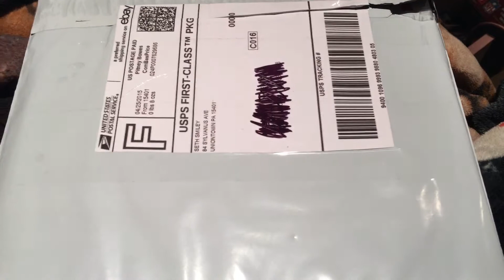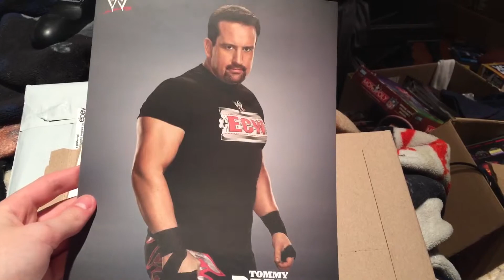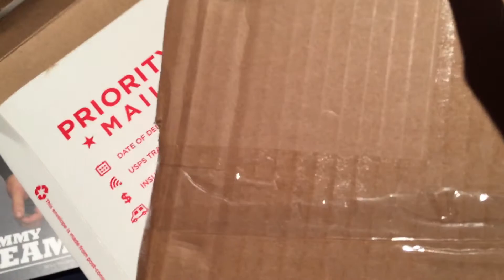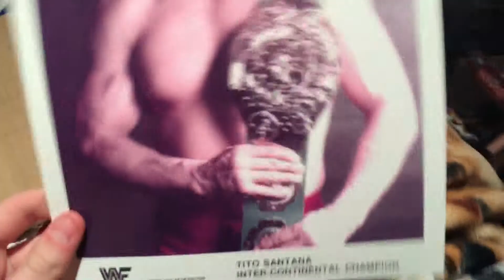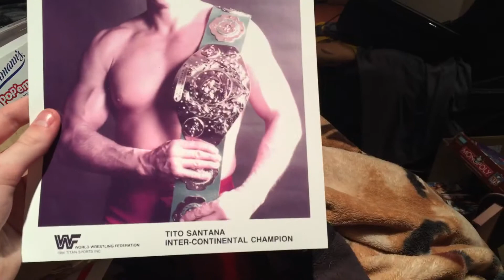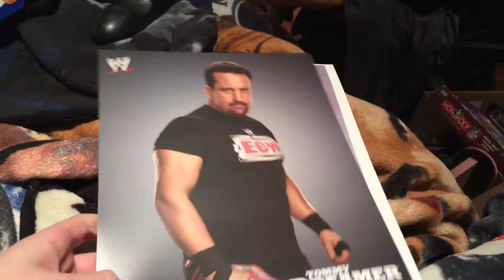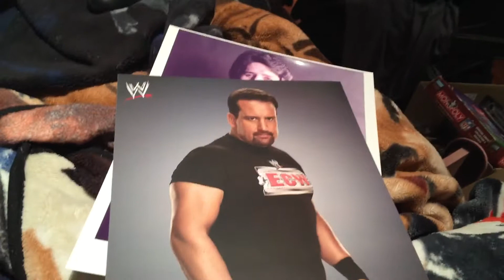eBay UNBOXING 4/27/15